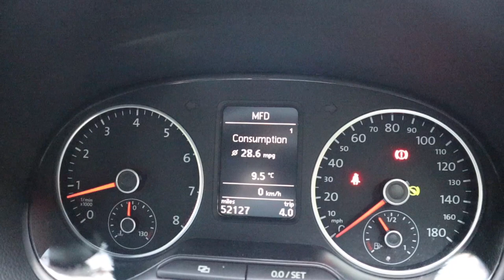Should You Buy a Used VW POLO GTi (Test Drive and Review)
Should you buy a used small hot hatch? How does the VW Polo GTi compare to the Fiesta ST or the Corsa VXR?

Equipment I Use To Make These Videos:

Main GoPro
Main Camera
Lav Mic
Secondary GoPro